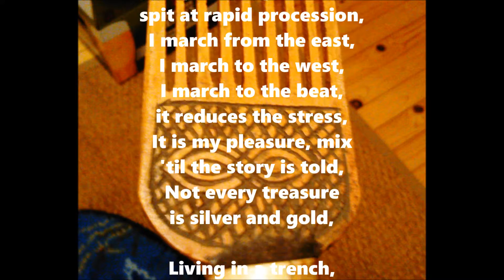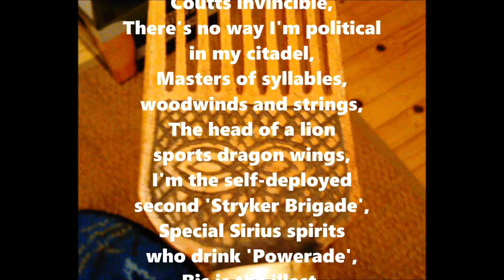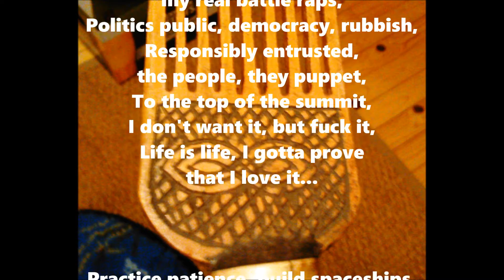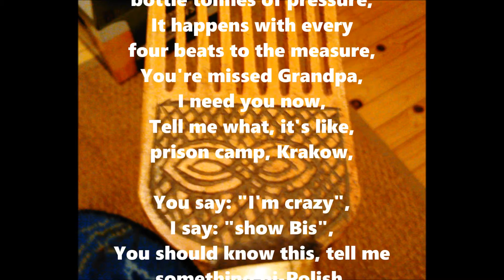Canibus - Infinity and Tarantella (PLoo - Mixed by: Captain Coutts)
This is a Poet Laureate Infinity (PLoo) fan-made mix over 'Rabbia e Tarantella' by Ennio Morricone. The musical composition first appeared in the 1974 film Allonsanfàn.

Vocals: CANIBUS

Lyrics

I turn twenty-seven, Coutts, a new weapon,
A new mix, one thousand cycles per session,
A possible profession, to explain the lesson,
One question per second, spit at rapid procession,
I march from the east, I march to the west,
I march to the beat, it reduces the stress,
It is my pleasure, mix 'til the story is told,
Not every treasure is silver and gold,

Living in a trench, sitting on a bench,
In a cave below ground, tunnels all around,
Military chiefs drafting a new plan,
World War One, this is 'No Man's Land',
They told me to stop, keep your eyes on the clock,
I hope I am going over the top for hip-hop,
The Uni-4-orm's match, rest in peace Mr. Price,
This mission, transition to success in life,
Yeah, Nasir, hip-hop was dead, could it be,
'God's Son', memorize what I said,
To review and recommend, extraordinary men,
External infrared images playing in my head,
Then I figured out, Lil' Weezy made 'Da Drought',
If we save the right amount, I know we make it out,
I know I build it fast, I'ma metaphor freak,
I draft a masterpiece seven nights in a week,
Poetry was mauled... What is it called?
This is INFINITY, the rhymes snowballed,
There's no telling if it'll bring out the fans, willingly,
It's never been done before in history,
Excuse me Mr. Bis, or is it Mr. Rip?
One thousand bars, exclusive new shit?
Okay, I'm confused, I will say this prayer,
I can't make sense of it, what the fuck is a layer?
Systems secret code, safe mode, undisclosed,
Scream with extreme force to propose, I suppose,
Canibus altered the sequence of pi,
Three point one four, multiplied by Dubai,
Writing and rhythm, rhythm and timing,
Results were blinding, believe I was lying?
Nah, not 'Reddit', I like to text edit,
Don't blame me, motherfucking 'Colbert' said it,
The leaders miserable, Coutts invincible,
There's no way I'm political in my citadel,
Masters of syllables, woodwinds and strings,
The head of a lion sports dragon wings,
I'm the self-deployed second 'Stryker Brigade',
Special Sirius spirits who drink 'Powerade',
Bis is the illest, you can't forget the facts,
Just wait until I spit my real battle raps,
Politics public, democracy, rubbish,
Responsibly entrusted, the people, they puppet,
To the top of the summit, I don't want it, but fuck it,
Life is life, I gotta prove that I love it...

Practice patience, build spaceships,
Observe the man with the thousand faces,
You gotta make sure to stay inspired,
Mix one for you even if I'm tired,
The bar we created, please, can you raise it?
Millions of pages, I don't care if it's basic,
There is no reason you should be bored,
Praise the Lord... I love the mixing board,
I choose the bars, I choose the beats,
Make your own, do you got skill to teach?
Mix for Bis, or mix for you,
A new identity like Captain Coutts,
I'm 'The Sea Captain', rappers start laughing,
But it won't happen when I rip the jacking,
Havok head-cracking, my flow very large,
I could move about ten thousand bars,
Germaine is a sage, that hasn't been paid,
Civilians take commands from the slave,
Career crucified, media magnified,
I'm positive, it's implied by the rhyme,
But I'm no better, bottle tonnes of pressure,
It happens with every four beats to the measure,
You're missed Grandpa, I need you now,
Tell me what, it's like, prison camp, Krakow,

You say: "I'm crazy", I say: "show Bis",
You should know this, tell me something bi-Polish,
That is not dead, invisible thread,
It never ends... My distinguished relative, yeah!